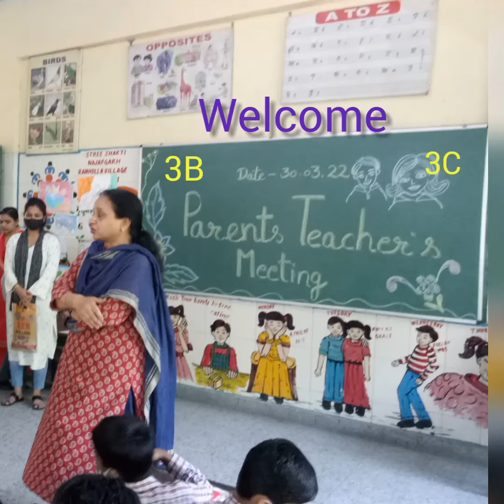Parents Teacher's Meeting- Class 3B and 3C